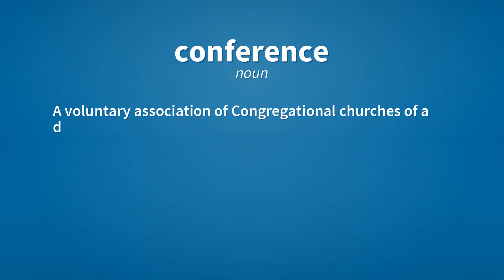Conference | Meaning of conference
See here, the meanings of the word conference, as video and text.

conference (noun)
    The act of consulting together formally; serious conversation or discussion; interchange of views.

conference (noun)
    A voluntary association of Congregational churches of a district; the district in which such churches are.

Reference:
    conference